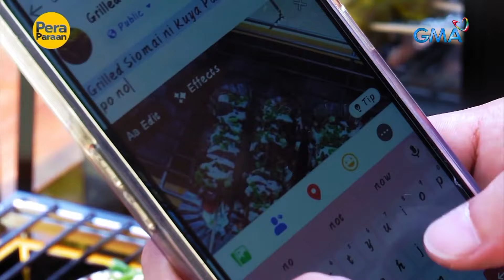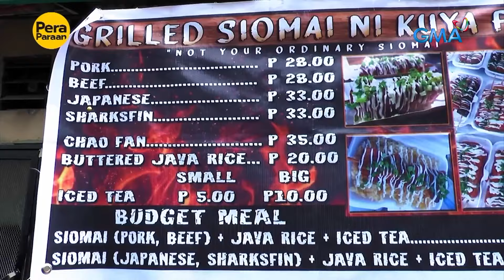Ni-level up na grilled siomai, may hatid na kitang Php 50,000 kada buwan! Ang taray! | Pera Paraan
Aired (April 20, 2024): Ni-level up ang sarap ng mga siomai sa siomai business ng mag-asawang sina Paolo at Jobbel! Bukod kasi sa tipikal na steamed at fried siomai, mayroon din silang grilled siomai! Patok daw talaga ang negosyo nila dahil kumikita raw ito ng mahigit Php 50,000 kada buwan! Panoorin ang video.